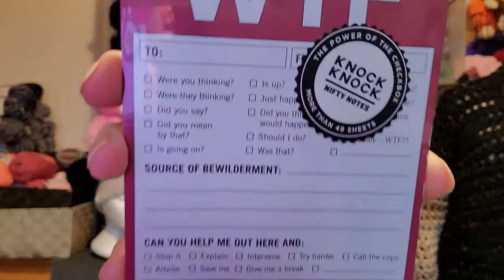Day 16~ 25 Days Of New Beginnings Starring Crochet Eh And Left Is Right Crochet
Sandy Clark
                                           Nanaimo, BC
                                              V9R 6X6